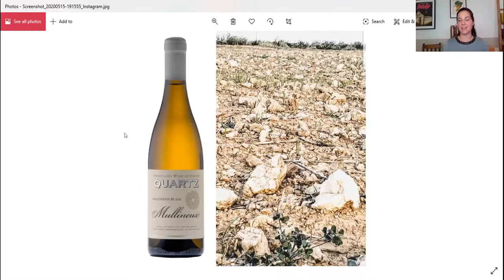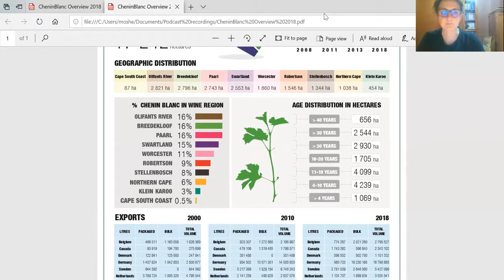South Africas Chenin Blanc story still unfolding Zoom Interview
This Zoom session from Thursday 28th May at 19:00 BST (London Time) explored the story of Chenin Blanc in South Africa with Cathy Van Zyl MW, in conversation with Ken Forrester and Andrea Mullineux. Two prominent figures in the renaissance of Chenin Blanc in South Africa.